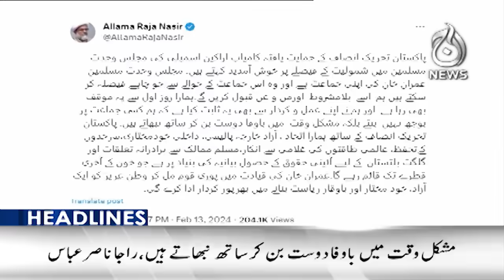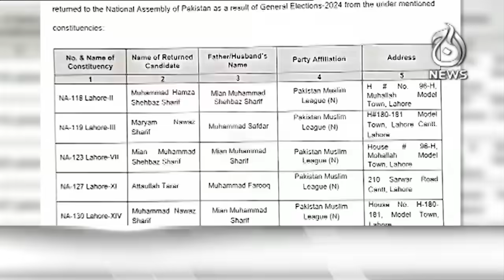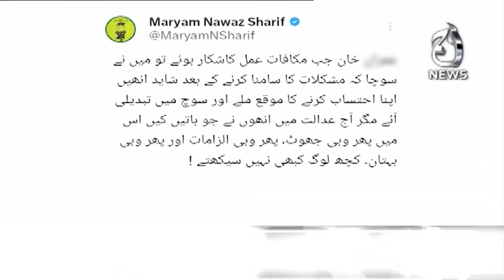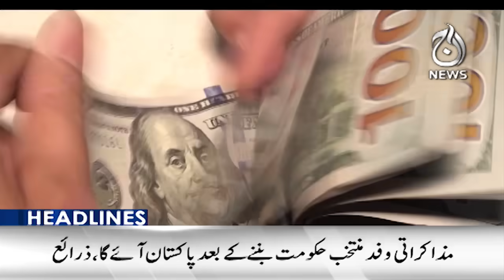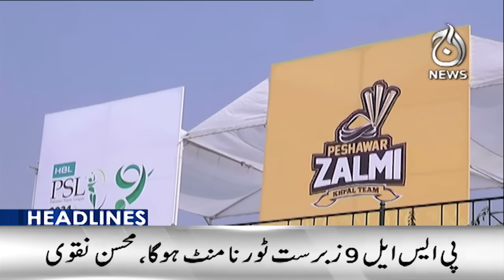Political leaders joint press conference - Imran Khan vs Nawaz Sharif - 12AM Headlines - Aaj News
Spot Light With Munizae Jahangir:
shorturl.at/gwFU6